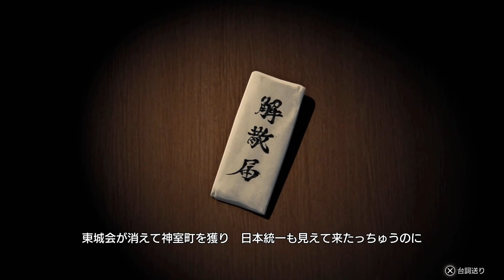観る【龍が如く7外伝】三章「知り過ぎていた男」ストーリームービー【名を消した男】「ネタバレあり」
ストーリー重視のサクサク進行になるように編集しています。

※　本動画は　『龍が如く７外伝 名を消した男』動画・生放送等配信ガイドラインのお知らせ　に基づいて編集、投稿しております。
※　投稿している動画は全て当チャンネルが録画及び編集しているものであり、「再利用されたコンテンツ」ではありません。